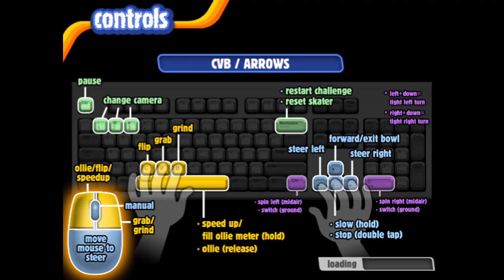Backyard Skateboarding Part 9